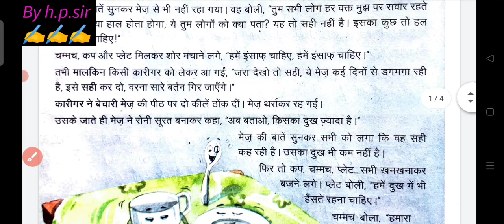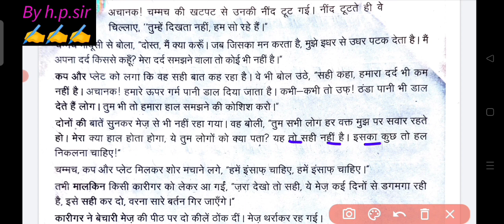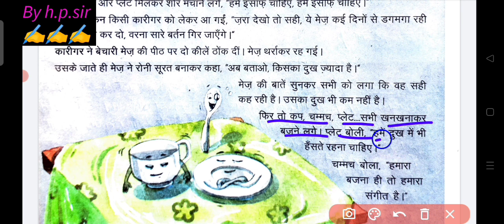mission buniyaad hindi हमारा संगीत कहानी class 6to8 //class 6 to 8 Hindi hamara Sangeet kahani 2023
mission buniyaad hindi हमारा संगीत कहानी स्तर 2 class 6to8 /class 6 to 8 Hindi hamara sangeet kahani 2023
mission buniyaad hindi हमारा संगीत कहानी  class 6to8 // class 6 to 8 Hindi hamara Sangeet kahani 2023-24 doe
mission buniyaad hindi हमारा संगीत कहानी class 6-8 // class 6 to 8 Hindi hamara sangeet kahani 2023-24
mission buniyaad hindi hamara Sangeet कहानी class 6-8 solution // class 6 to 8 Hindi  hamara Sangeet 2023
Mission buniyaad (मिशन बुनियाद) हिन्दी कहानियाँ स्तर-2 | mission buniyaad (कहानी-7 हमारा संगीत) 2023-24
mission buniyad Hindi hamara Sangeet kahani solution,
कक्षा 6 हिंदी मिशन बुनियाद कहानी हमारा संगीत,
हमारा संगीत कहानी क्वेश्चन आंसर मिशन बुनियाद हिंदी क्लास सेवंथ, क्लास 8 हमारा संगीत कहानी क्वेश्चन आंसर
class 8 Hindi mission buniyad activity hamara Sangeet , hamara Sangeet question answer class 8, class 8 hamara Sangeet prashnottar
mission buniyad Hindi kahani 6 hamara sangeet ,
Delhi mission buniyaad Hindi kahani hamara Sangeet